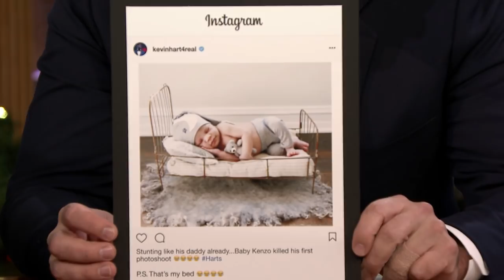Kevin Hart Makes a Spectacular Tonight Show Entrance with Radio City Rockettes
Kevin Hart makes his Tonight Show entrance with high kicks from the Radio City Rockettes before chatting with Jimmy about his new baby Kenzo's nicknames and first photo shoot.